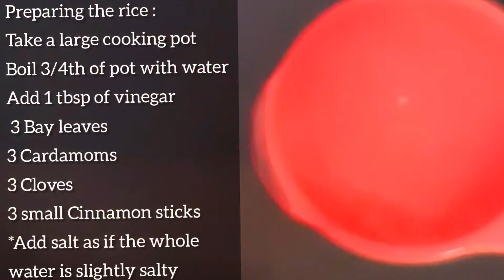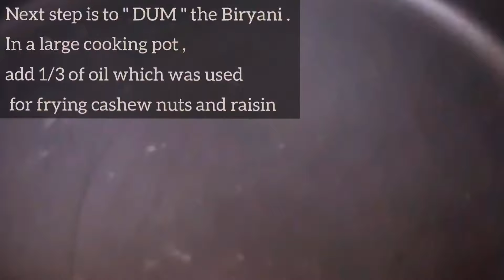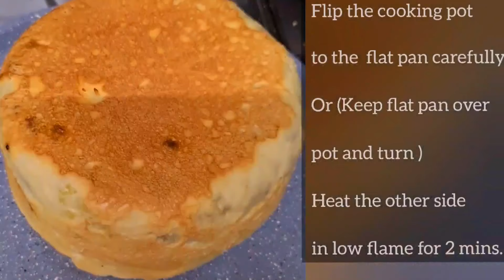|Parda Biryani|Potli Chicken Biryani|Variety Chicken Biryani|How To Make Easy Parda Biryani|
Ingredients :

Chicken Marination

1 kg chicken
1 tsp turmeric powder
6 to 7 garlic pods (large)
1 tsp pepper powder
1 cup yogurt
Salt

For Parda Roti :

1/2 tsp yeast
2 tsp sugar
1/2 cup luke warm water
2 cup All purpose flour
3 tbsp yogurt
Salt

Rice:
3 cup Basmati rice

For Chicken Masala :
2 tbsp ghee
2 tbsp oil
2 Cardamom ,2 Cloves ,1 small Cinnamon stick
6 Medium Onion
8 to 10 green Chillies
1 small tomato,1 tsp ginger paste
2 tsp fennel powder,1tsp Coriander powder
1 tsp Garam masala powder
Few coriender leaves
1 tbsp lime juice

For Cooking Rice :
1 tbsp vinegar
3 bay leaf, 3 cloves ,3 cardamom
Salt

For frying ;
2 tbsp ghee ,2 tbsp oil
1 medium Onion
few cashwnuts ,few raisins

For Garnishing :
Few Corinder leaves